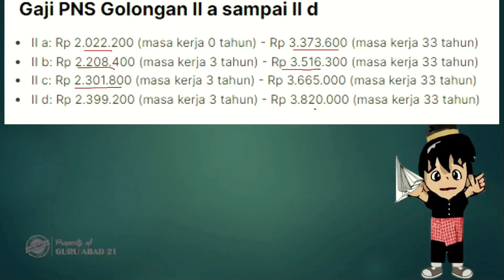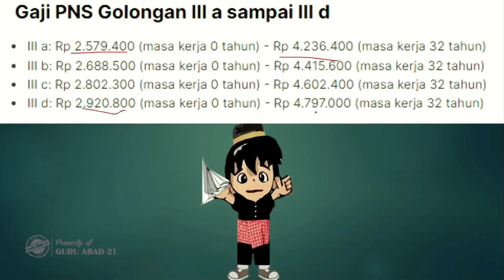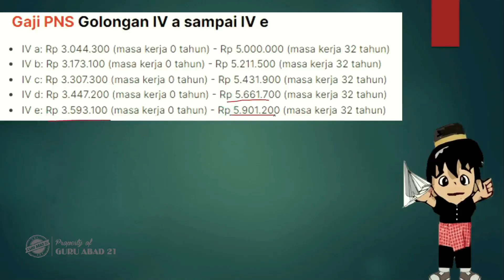Hore! Pemerintah putuskan kenaikan tunjangan sertifikasi semua guru PNS dan PPPK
Ini adalah kabar gembira dari Kemdikbud untuk kenaikan tunjangan sertifikasi guru tahun 2024